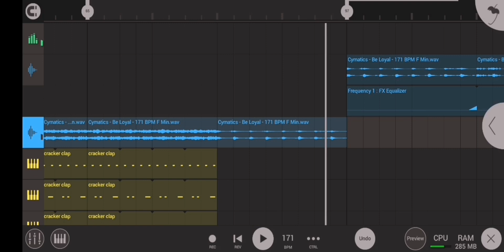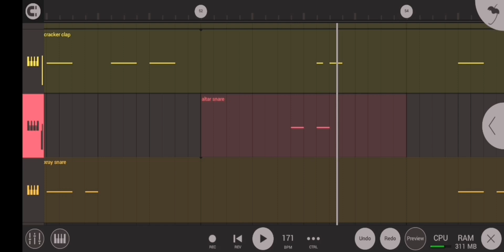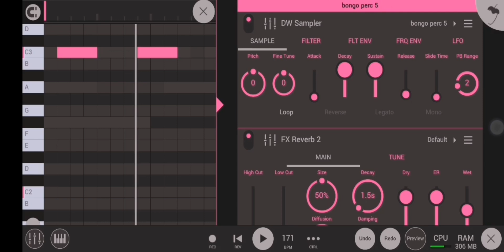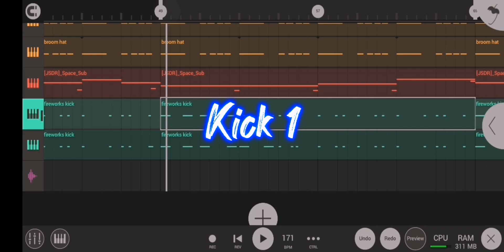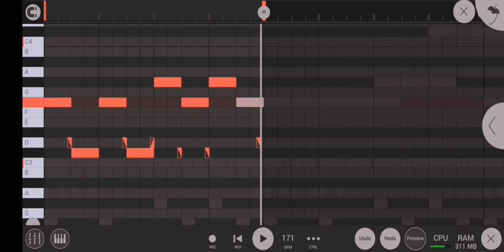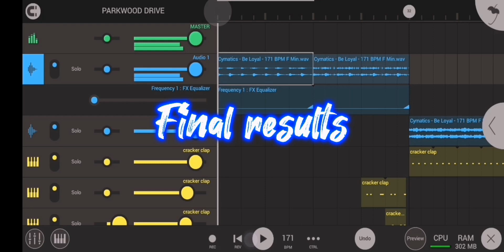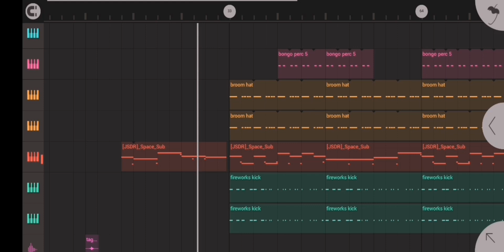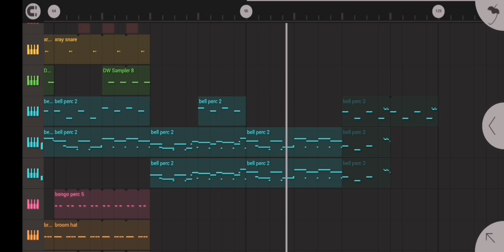HOW I MADE A BEAT FOR DRAKE IN FL STUDIO MOBILE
HOW I MADE THIS BEAT FOR DRAKE IN FL STUDIO MOBILE